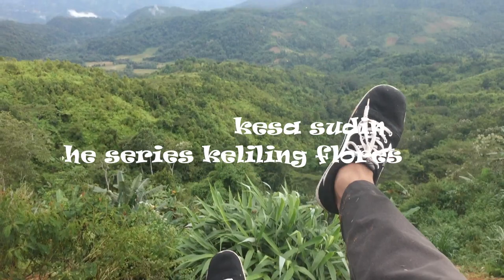Tengku siwa, surga yang tersembunyi di manggarai, rumah para dewa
Tengku siwa, air terjun paling indah di bumi Indonesia dan surga tersembunyi di muka bumi ini.
JAUH di pelosok Manggarai, Nusa Tenggara Timur, tersembunyi di balik hutan Sambor, Desa Nggalak, Kecamatan Reo Barat, tersembul lukisan alam yang membuat hati tertambat.
Tengku Siwa. Begitulah orang Sambor menyebut nama tempat ini. Tengku dalam bahasa Manggarai berarti jurang. Sedangkan Siwa merupakan nama leluhur mereka. Dikisahkan, Siwa merupakan pria tampan dan baik budi, sehingga disukai gadis-gadis cantik. Saudara-saudaranya cemburu sehingga berusaha menyingkirkan Siwa. Suatu hari, ia diminta memanjat pinang yang tumbuh di tepi jurang. Siwa yang dikenal penurut itu segera memanjat. Namun pohon yang ternyata telah dipotong separuhnya itu tumbang seketika. Siwa terperosok bersama pohon pinang ke dalam jurang.
"Sejak saat itu, tempat ini diberi nama Tengku Siwa," terang Kepala Desa Nggalak, Konradus Dain, saat ditemui Media Indonesia, Sabtu (29/5). Meski tewas, riwayat Siwa tidak tamat begitu saja. Rupanya ketampanan dan budi baiknya telah menjelma dalam kebaikan semesta yang menyuguhkan panorama alam nan indah. Lanskap alam Tengku Siwa terbentuk dari kanvas raksasa berupa tebing batu setinggi 80 meter dan lebar mencapai 40 meter.
host 2kesasudin
EDITING DAN DIRECTOR SAYA SENDIRI
sponshhorship by @floresflowersstudio
PHOTO DAN VIDEO BY kesasudin